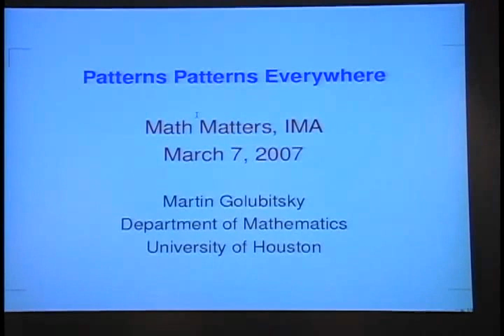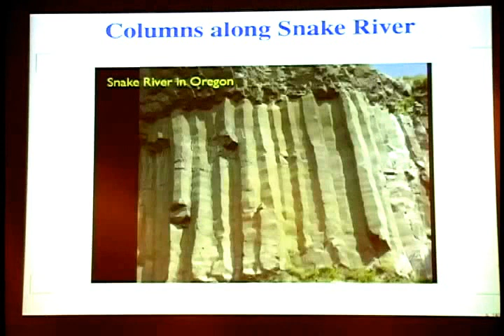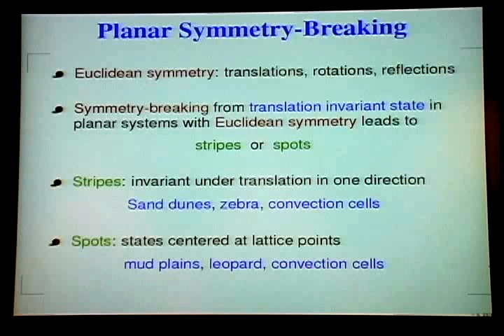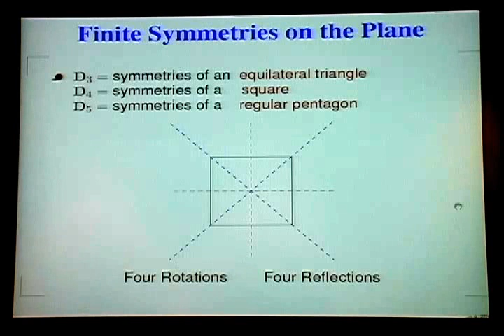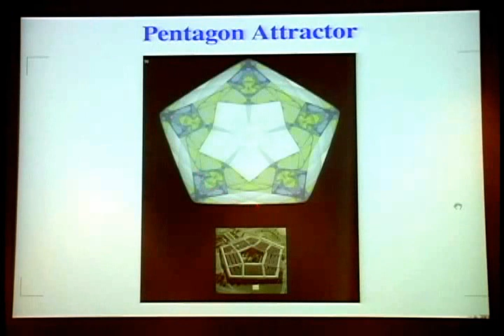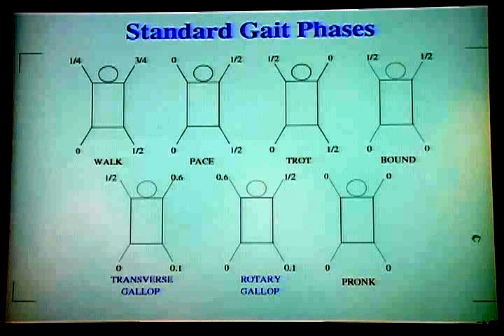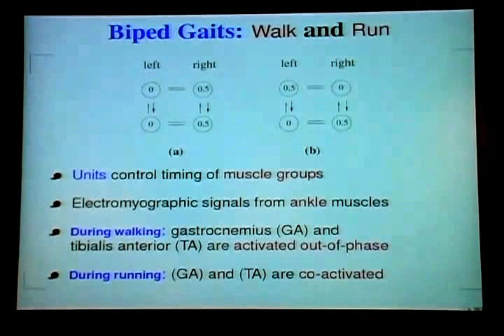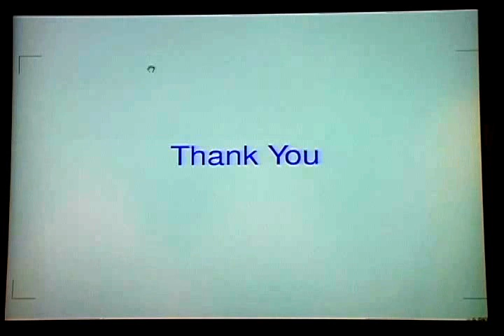IMA Public Lectures: Patterns Patterns Everywhere; Martin Golubitsky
Patterns Patterns Everywhere
7:00pm, March 7, 2007, Willey Hall 125
Martin Golubitsky (Cullen Distinguished Professor of Mathematics University of Houston)

Regular patterns appear all around us: from vast geological formations to the ripples in a vibrating coffee cup, from the gaits of trotting horses to tongues of flames, and even in visual hallucinations. The mathematical notion of symmetry is a key to understanding how and why these patterns form. In this lecture Professor Golubitsky will show some of these fascinating patterns and explain how mathematical symmetry enters the picture.